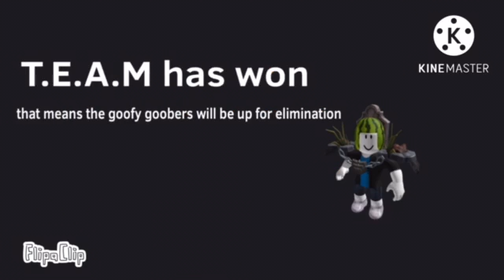BFAP 6: RUN, QUICKLY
plz vote plz plz plz plz yeah yeah